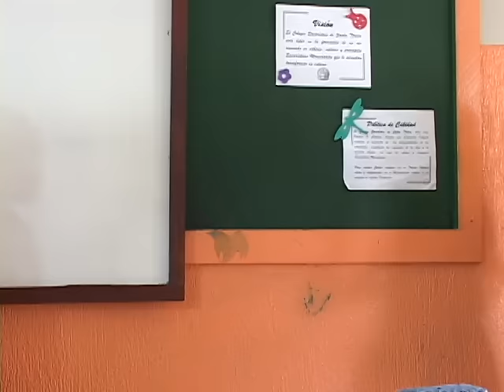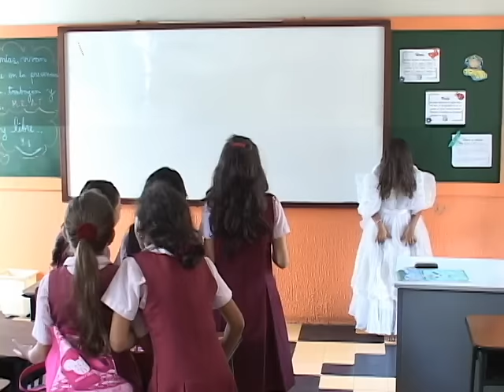PANICO EN EL COLEGIO.avi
Corto realizado por Alejandra Angulo y sus amiguitas.
Colegio Eucarístico de manga Cartagena.